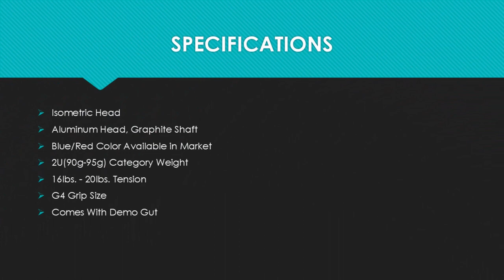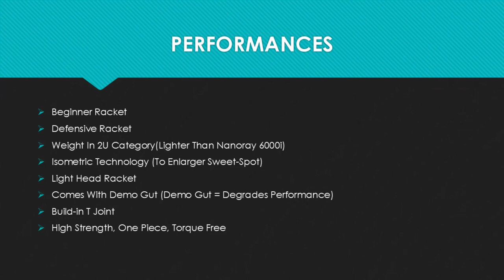Yonex Nanoray 7000i Badminton Racket | Unboxing And Review | Lighter Than Nanoray 6000i ?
Yonex Nanoray 7000i Badminton Racket is very popular Beginner Badminton Racket which comes under an amazing series of Yonex that is Nanoray series. So as a Beginner Badminton Racket Yonex Nanoray 7000i Badminton Racket is very popular among all the Beginner players.
We will be reviewing this Racket discussing all the specifications and performances this Yonex Nanoray 7000i Badminton Racket have.

Yonex is one of the leading brands in Badminton and this Yonex Nanoray 7000i Badminton Racket is one of the most salable Product under this Nanoray series of Yonex
As a Sports Player specially Badminton Player will definitely enjoy this Yonex Nanoray 7000i Badminton Racket
This is suitable for all for young players or for senior players , weather for outdoor play or for indoor play , all will love this Yonex Nanoray 7000i Badminton Racket.

We also have a Physical Store:
Physical Store Address : 72/28A, near Shipra Path, Patel Marg, Mansarovar, Jaipur, Rajasthan,302020